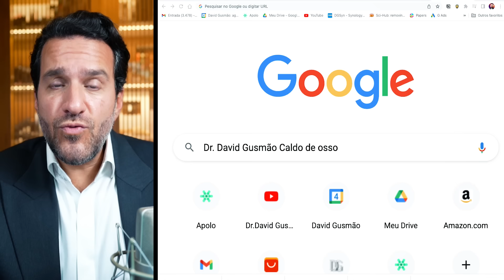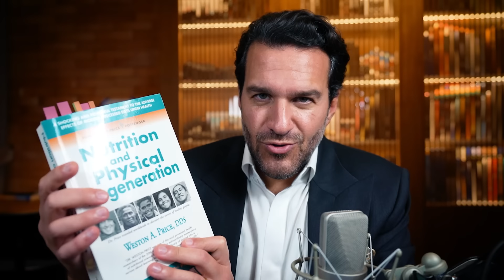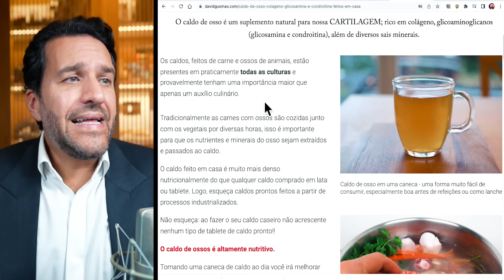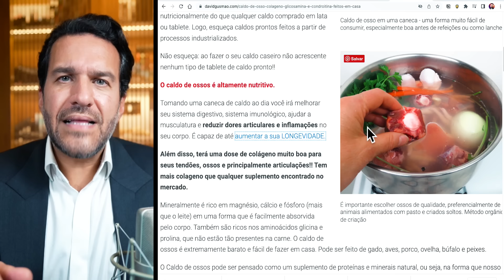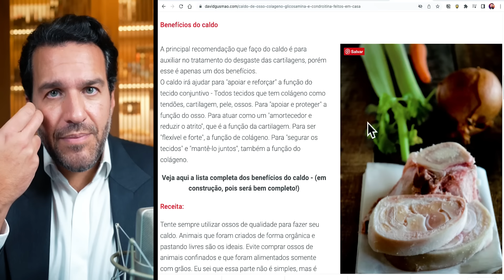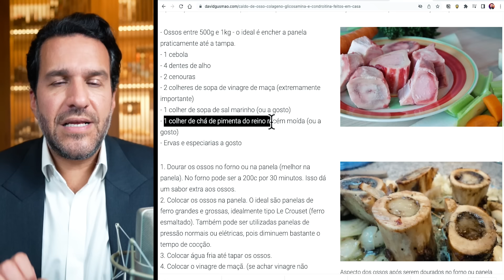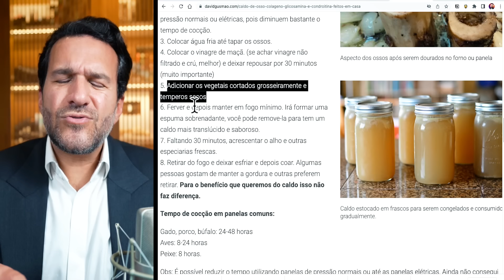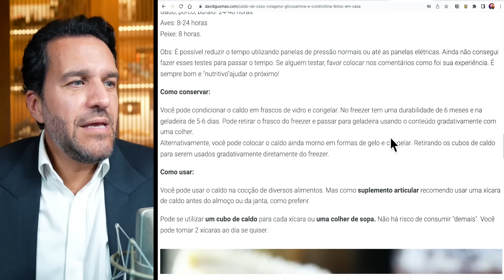Suplemento Caseiro para Artrose, Cartilagem, Ossos e Tendões - Colágeno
É isso mesmo, no vídeo de hoje eu vou ajudar você que sempre quis ter acesso a um suplemento para a sua cartilagem. Ele pode ser feito em casa. Estou falando do caldo de osso. (bone broth).
Além de ajudar na cartilagem esse suplemento caseiro ajuda também nos ossos, ligamentos, tendões.

O caldo de osso também ajuda no sistema digestivo, no aumento de ingesta proteica, no sistema imunológico, redução do estado inflamatório, na perda de peso. etc.

Lembrando que o caldo de osso é baixo em calorias!
Assista até o fim para entender melhor o motivo dessa receita ser um suplemento natural.

Não esqueça de deixar aqui nos comentários o que achou da receita e se já fez em casa. Quem fizer a receita pode me mercar nos stories do Instagram que irei repostar ( @davidgusmao )

🤓  Dicas Importantes sobre Quadril

🔥  Confira meu site com mais informações sobre Quadril e seus tratamentos.

👉  Lembre que existem tratamentos não-cirúrgicos para diversos problemas do quadril. ⏱  Problemas vistos mais precocemente são mais fáceis de resolver!

(0:00) Introdução
(0:36) Onde achar a receita do caldo de osso
(2:27) Benefícios do Caldo de Osso
(3:00) Inicio da receita do caldo de osso
(5:15) Ingredientes do caldo de osso
(5:59) Preparo do caldo de osso
(8:19) Como consumir o caldo de osso
(15:02) Mostre a sua receita de caldo de osso

Dr. David Gusmão
CREMERS 24792 - CREMESP 201991
RQE 17610
(Nome completo: Paulo David Fortis Gusmão)
Todas as informações no entanto, são embasadas nos últimos artigos publicados sobre as respectivas áreas da Medicina. As opiniões não tem vínculo com nenhuma instituição. As informações aqui contidas não substituem a avaliação médica. O médico não pode realizar diagnóstico e tratamento a distância ou por e-mail. Marque uma consulta para avaliar sobre problemas pessoais específicos.